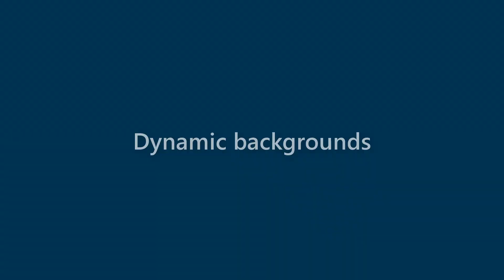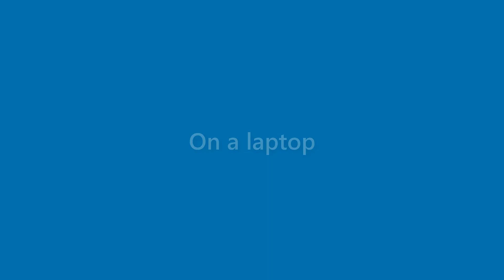August Lindsey - appearance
Name Look - August Lindsey - appearance. In this video we present "August Lindsey" name look and feel in various scenarios.
This video will cover:
How does "August Lindsey" look as a personal letterhead?
How does "August Lindsey" look on a business card?
How does "August Lindsey" look on a computer/laptop screen?
How does "August Lindsey" look with different background colors?
How does "August Lindsey" look with various fonts?